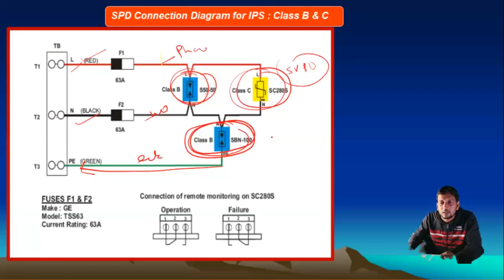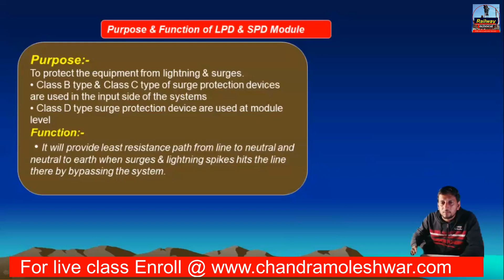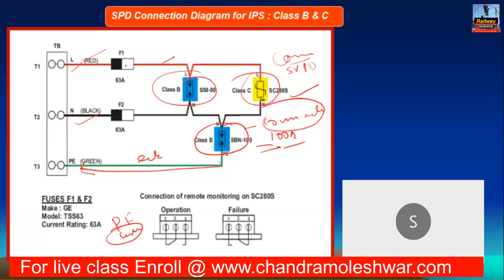Class B protection LPD SVPD For IPS System !!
About Academy
Teacher - Er C M Jha Sir
About Video :-  Discussed regarding-  ips protection system
About CM Jha Academy ( @RailwayTechnical - Webi Class by Er CM Jha Sir):-
support us @